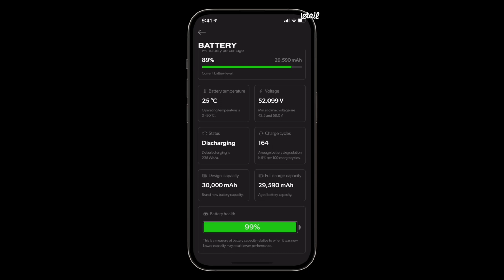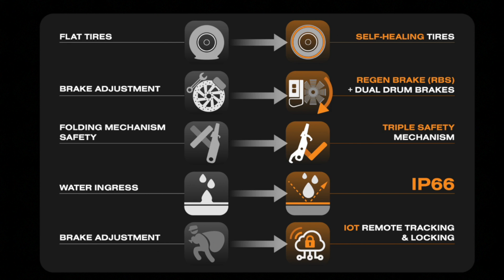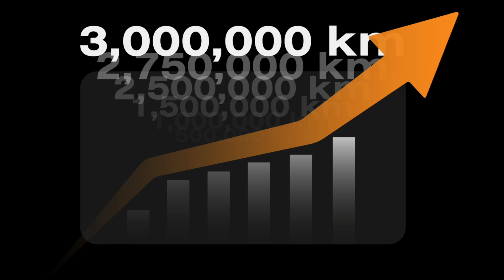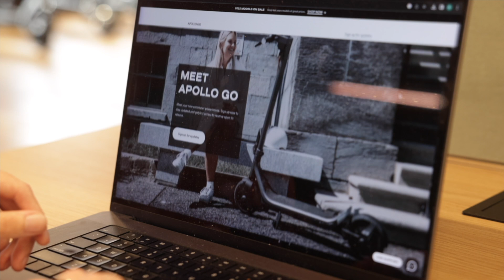Micromobility 2023: Introducing the Apollo Go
Introducing our forthcoming dual-motor dynamo: Designed for you to achieve speeds up to 27 MPH with a 30-mile range, all encased in a durable IP66 water-resistant frame that weighs less than 50 lbs.